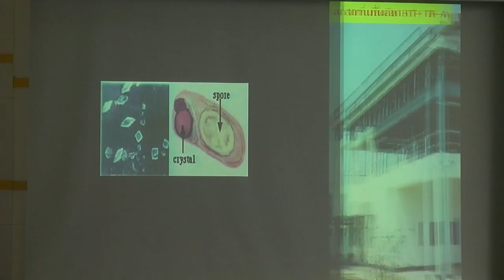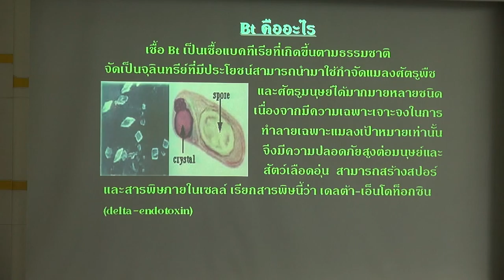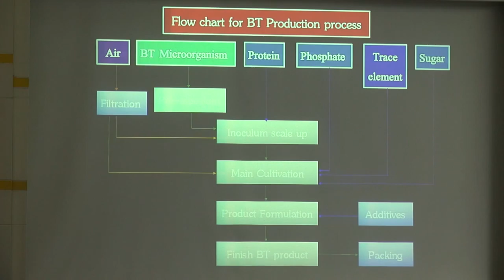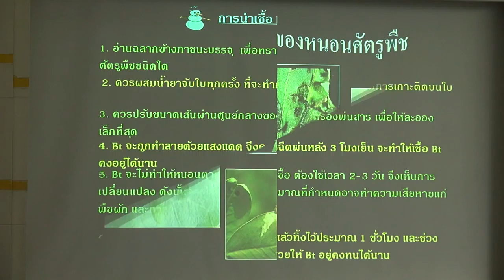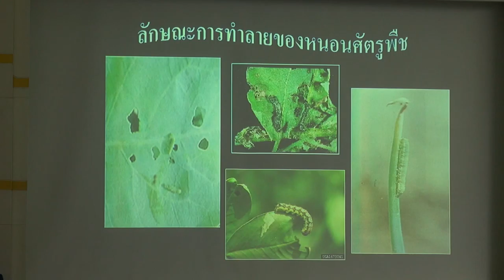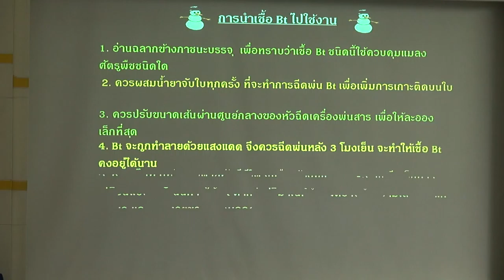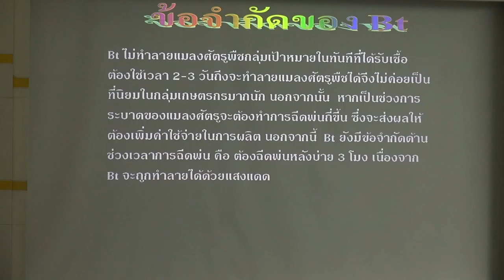การควบคุมและกำจัดแมลงศัตรูพืชด้วยชีววิธี เพื่อเกษตรกรรมที่ยั่งยืน (4/6)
การสัมมนาเรื่อง การควบคุมและกำจัดแมลงศัตรูพืชด้วยชีววิธี เพื่อเกษตรกรรมที่ยั่งยืน วันพุธที่ 1 เมษายน 2558 เวลา 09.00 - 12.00 น. ห้องประชุม CC-305 อาคารศูนย์ประชุมอุทยานวิทยาศาสตร์ประเทศไทย (CC) อุทยานวิทยาศาสตร์ประเทศไทย